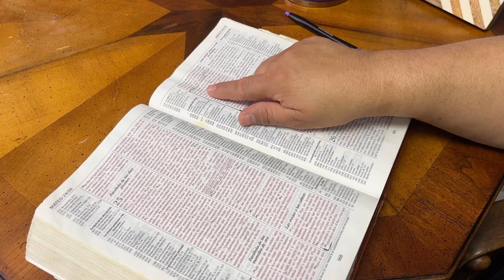La pastora que huyó de la violencia en México y hoy ayuda a los migrantes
🇺🇸 Viajamos a Dallas para conocer a la pastora Isabel Márquez, quien huyó de México a causa de la violencia que desde hace años azota el país para ayudar en Estados Unidos a las y los migrantes, quienes al igual que ella, buscan una segunda oportunidad.